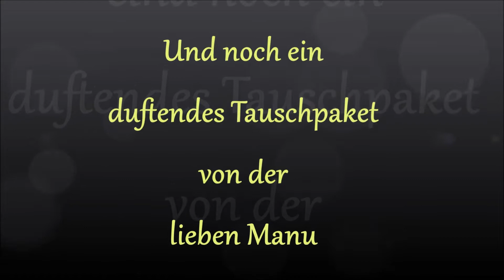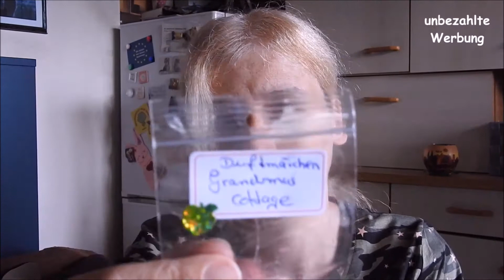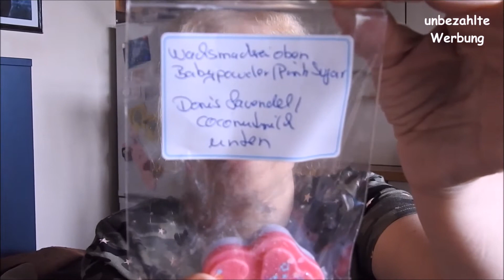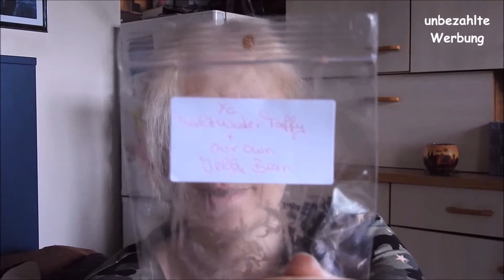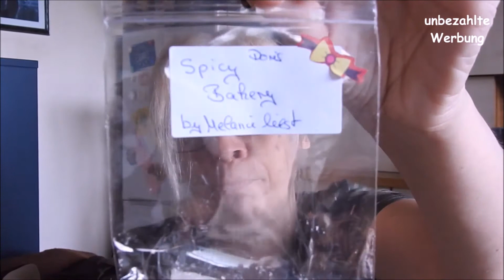Und noch ein duftendes Tauschpaket von der lieben Manu 🤗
Vielen Dank für das tolle Paket, liebe Manu! 😗